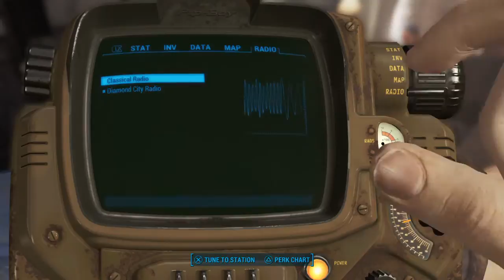Fallout 4 Lets play, No commentary. Part 4